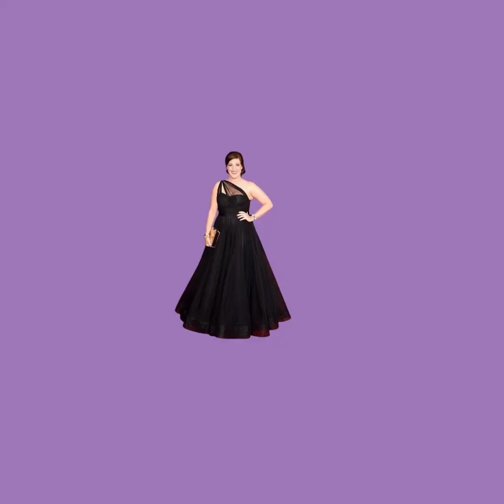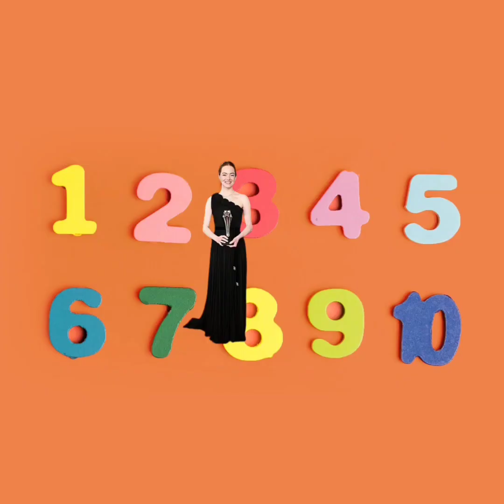Wedding Guest Dress Stunners: Stand Out Without Upstaging the Bride (2024 Guide)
Slay wedding season in style! Discover show-stopping dresses for every guest occasion (formal, beach, black-tie) without outshining the bride. Shop the latest trends & expert tips. ✨